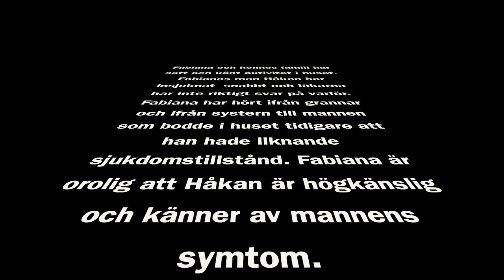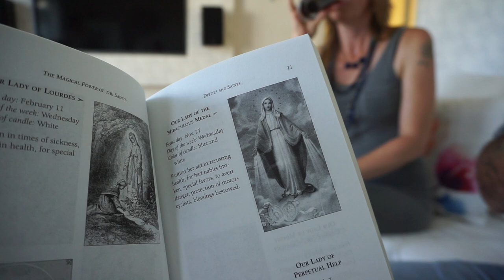Spökpodden & Serafia åker på husrensning i Stenungsund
Vi åker till Stenungsund tillsammans med Serafia för att hjälpa en familj som har upplevt hemska saker i sitt hem. Vad vi har fått till oss innan är att mannen i huset har fått samma sjudomssymtom som förra ägaren hade och faktiskt gjorde så att hans liv på jorden avslutades. Frågan var om Serafia kunde få fram vem det var i huset som gjorde familjen rädda och om det fanns någon koppling till de båda männen som gör att dom blir sjuka